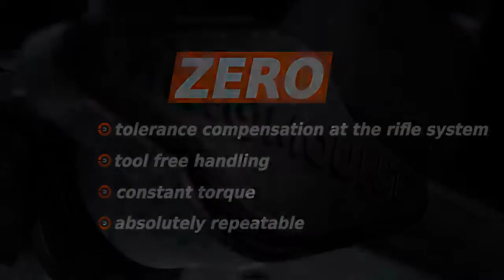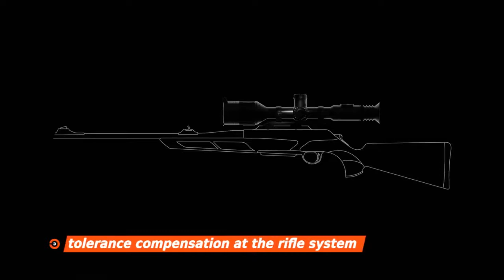Новое крепление быстросъёмного кронштейна от INNOMOUNT (Innogun)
Друзья! Рады сообщить Вам о том, что у немецких кронштейнов INNOMOUNT производства компании INNOGUN GmbH & Co. KG (Германия) появился новый вид быстросъёмного крепления ваших оптических приборов.
Идеальное решение монтажа на ваше любимое оружие!
Смотреть кронштейны INNOMOUNT (официальный дилер в России)